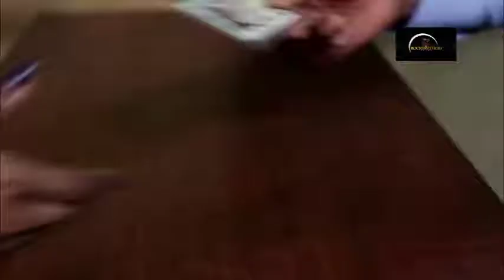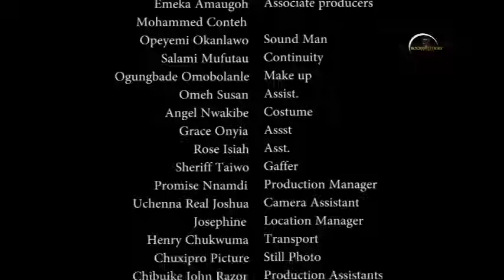MIND WIZARD -2017 Latest Movie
Synopsis: Kayla is an investigative journalist who has a peaceful lovely life going for her until the spirit of Karen, her twin telepath her back to Nigeria to unravel the mystery of her death.
 Starring: Ebere Okaro, Charles Inojie, Daniella Okeke
Producer: Daniella Okeke
Director: Emmanuel Mang Eme